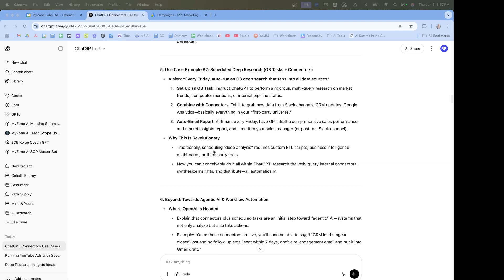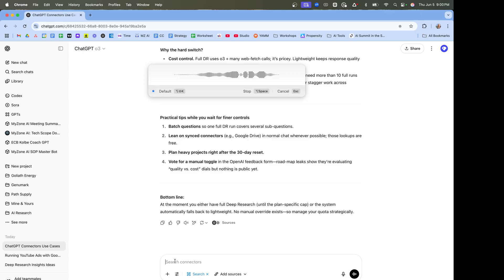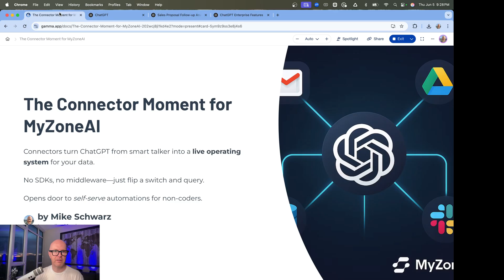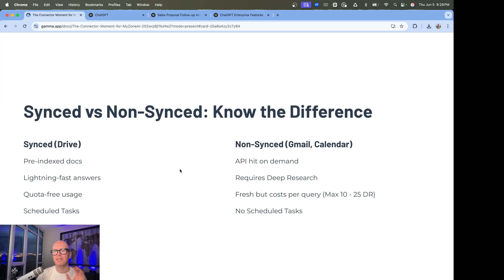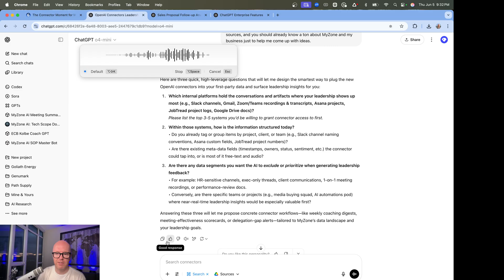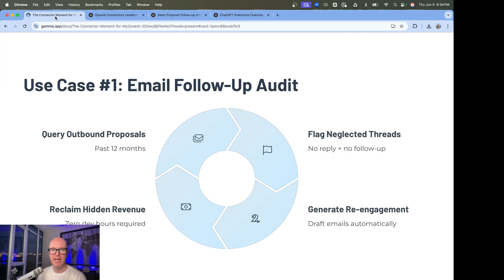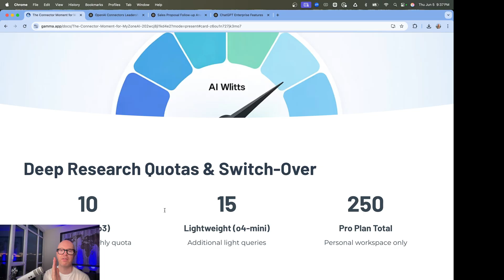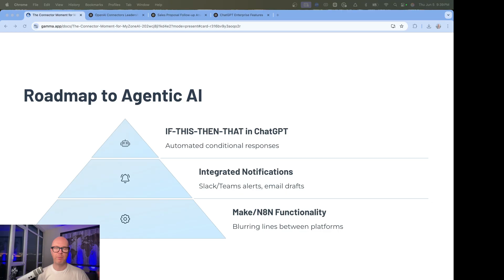New ChatGPT Connectors: Ok... now what? Killer Use Cases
Unlock the true power of ChatGPT connectors and see how MyZone AI turns everyday apps into an AI-driven operating system for your business. In this 20-minute breakdown we cover:

Intro: Why connectors change everything
Synced vs. Deep-Research connectors (Google Drive vs. Gmail)
3-Step onboarding to enable Google Drive sync
Live demo: Gmail follow-up audit that rescues lost sales
Weekly O3 scheduled task for CRM + Slack pipeline insights
Roadmap to agentic AI (IF-THIS-THEN-THAT automations inside ChatGPT)
VEO3: Quick example (so powerful)

Key takeaways:

Connect ChatGPT to Gmail, Google Drive, Slack, CRM, Asana and more—no code.

Stretch your Deep Research quota with synced sources and smart batching.

Discover how scheduled O3 tasks + connectors pave the way for full workflow automation.